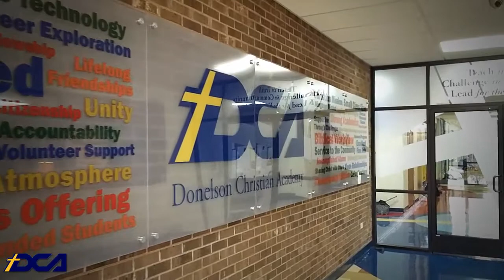Donelson Christian Academy Commercial